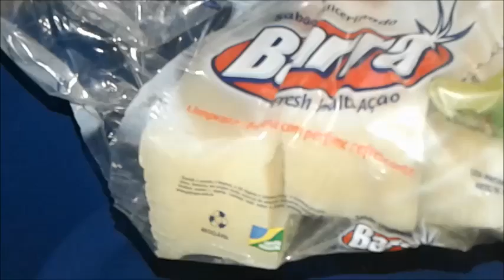SABÃO LÍQUIDO MULTIUSO SEM SODA!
2 BARRAS DE SABÃO GLICERINADO
500 ML DE DETERGENTE
1 COLHER DE CHÁ DE BICARBONATO DE SÓDIO
35 ML DE ÁGUA OXIGENADA DE 30 VOL.
200ML DE ÁGUA COM 2 COLHERES  DE CHÁ DE AMIDO OU MAISENA
6 LITROS  DE ÁGUA